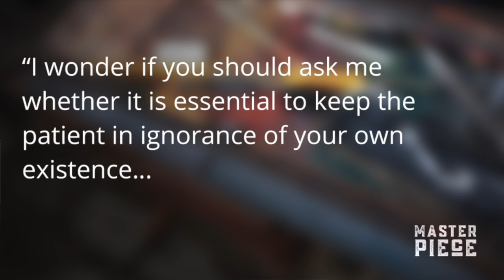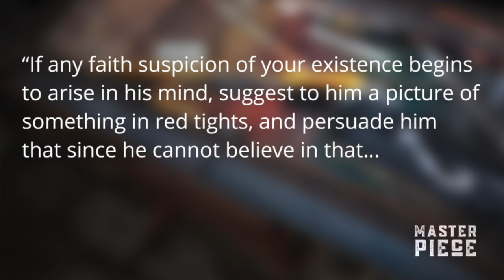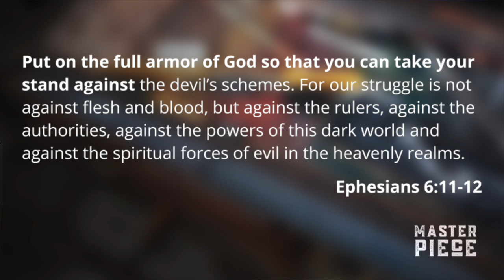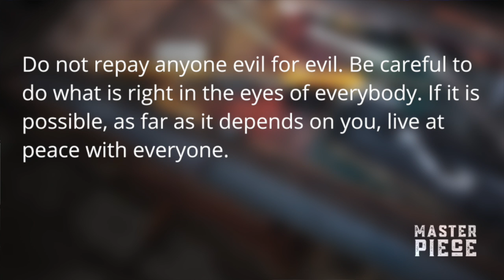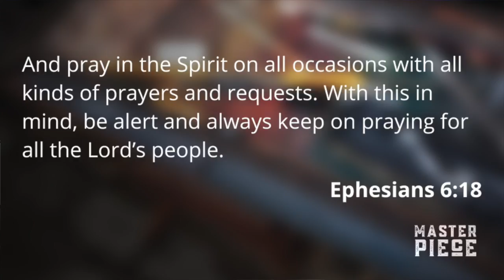Masterpiece: I Am Strong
We are strong because of the power of God. We are our strongest when we realize the fight is not against our brothers and sisters, but against evil. And we are strongest when we allow God’s power to fight for and through us.